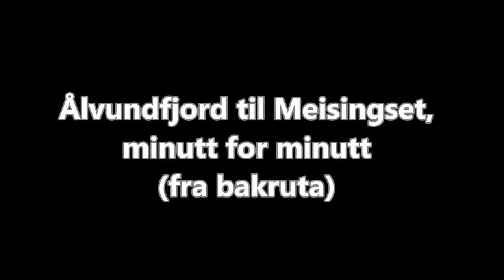Ålvundfjord til Meisingset, minutt for minutt (fra bakruta)